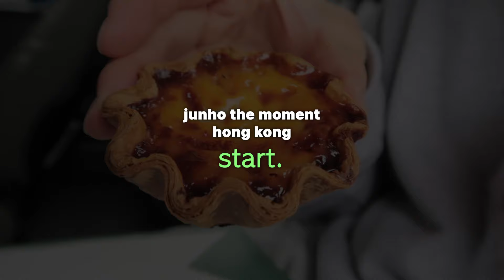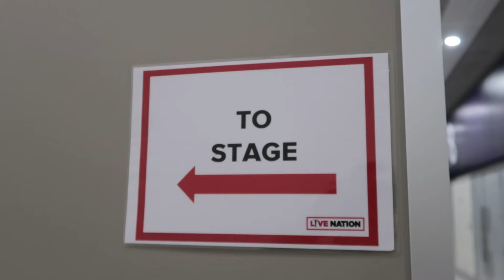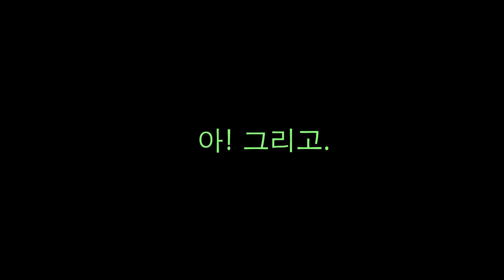[ 나무꾼 Vlog ] EP.21 "Junho The Moment - HONG KONG" Dancer VLOG 🎶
이번 영상은 JUNHO THE MOMENT  홍콩 스케줄 VLOG 입니다!! ♬

여러분!! 저번주 주말에 2024 LEE JUNHO CONCERT  '다시 만나는 날' 콘서트 재밌게 보셨나요?
이번 국내 콘서트에 댄서로 참여하지 못해서 너무 아쉬웠습니다
영상 올라오는것들을 보면서 눈물 흘렸어요...  :(

다른 콘서트 준비로 이번 콘서트 스케줄에 참여하지 못하게 되었는데 이렇게 아쉬울수가...재밌게 보신분들 댓글에 후기 꼭 써주세요...!!

다음주 월요일에는 JUNHO THE MOMENT 마지막 스케줄인 싱가폴, 방콕 VLOG로 찾아뵙겠습니다!!  👋🏻
(드디어 마지막 영상입니다!! ♬)

 Happy Monday ♥